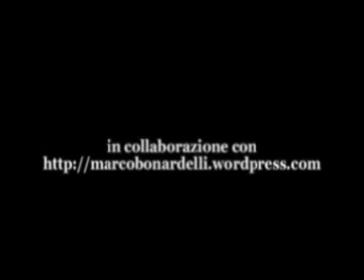Luci della ribalta/Notizie in...Controluce - "Ted" - Intervista a Mino Caprio 1/3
Marco Bonardelli intervista uno dei più amati attori doppiatori italiani, Mino Caprio, reduce dal successo di "Ted". In questa intervista, Caprio ci parla di quest'ultima esperienza al leggio, di altri personaggi da lui doppiati e di grandi maestri e colleghi, come Oreste Lionello, Mario Maldesi, Danilo De Girolamo, Laura Latini, Guido Leoni, Willy Moser e Riccardo Cucciolla.